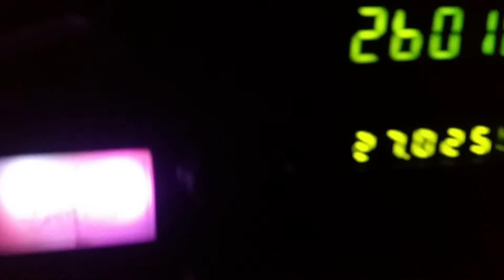Donald Trump and 920